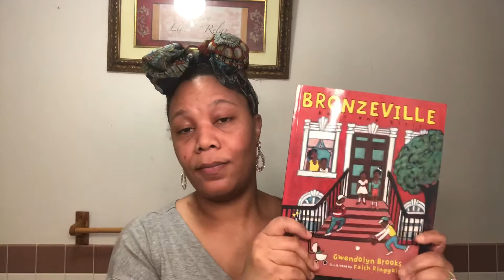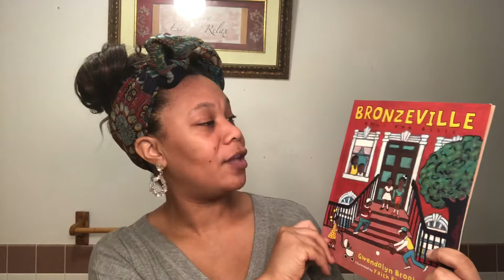Black History Month 2021 Day: 23 (Gwendolyn Brooks)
In celebration of who we are, I’d like to bring you 28 days of greatness, inspiration, history and hope. I pray you entertained and learn something new. Each message will be short, sweet and to the point.

Bronzeville Boys and Girls